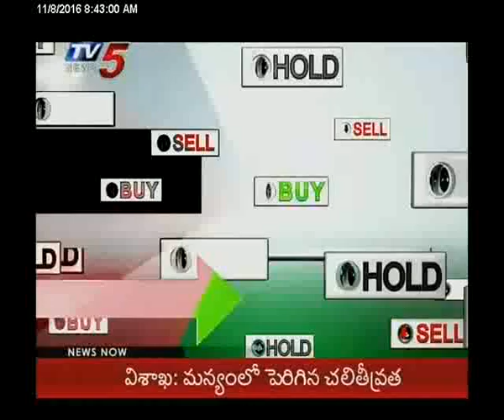8th November 2016 Tv5 News Business Break fast